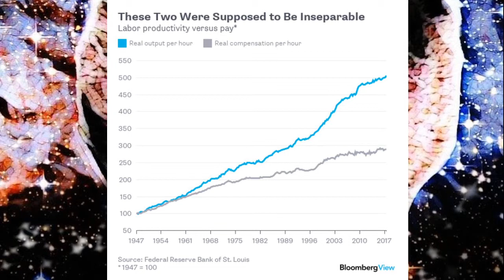The Devil is Taking the Hindmost (Neoliberal Hell)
We discuss the Neoliberal project, and the political consensus of both the Democratic and Republican party, and why the material interests of the working class need to be addressed.